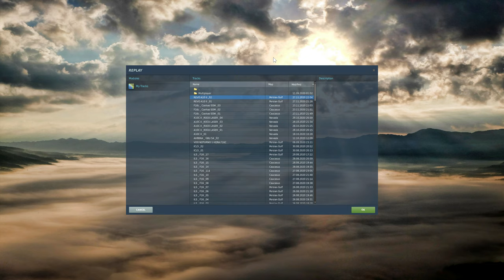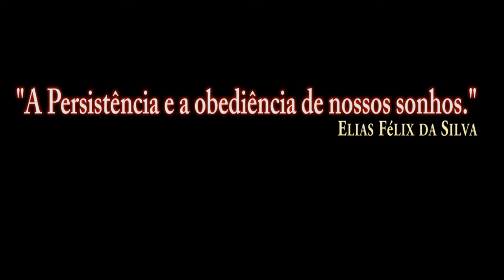DCS:A-10C II Tank Killer_ AIR-TO-AIR REFUELING /PT-BR_VÍDEO 1459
Quick test without comment